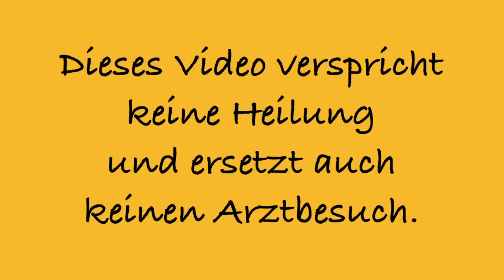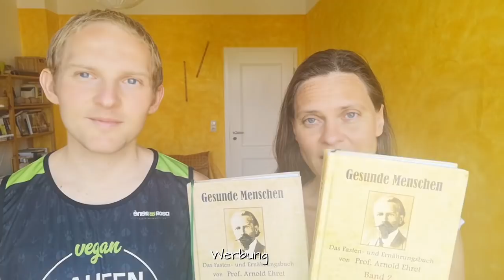Darf ich nie wieder SCHLEIM essen?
👉 Gesunde Menschen Band 1
👉 Gesunde Menschen Band 2